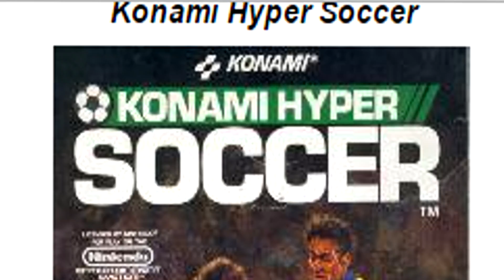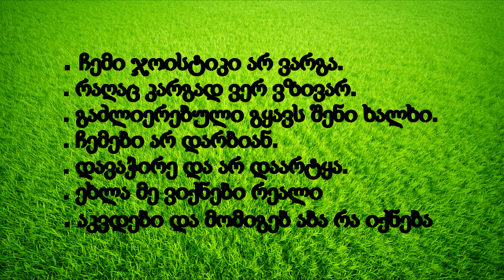Winning Eleven (განხილვა) R&H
ვინინგ ილევენის განხილვა